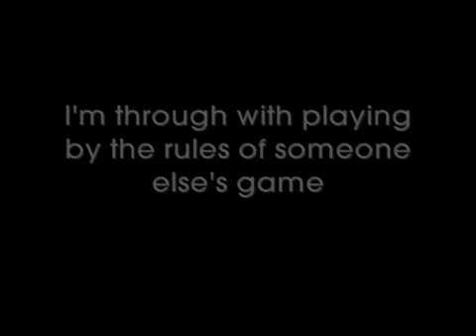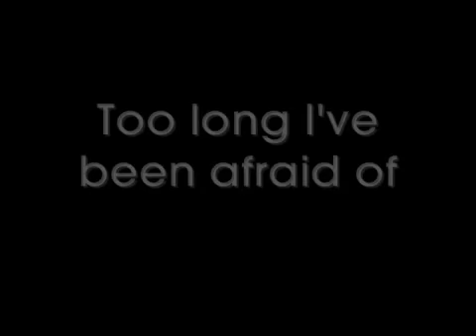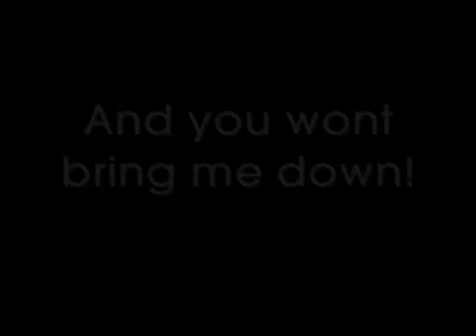Defying Gravity Karaoke - Glee Cast version.mp4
This is a backing track of defying gravity from glee it has the lyrics with it so if anyone is needing this track just suscripe.